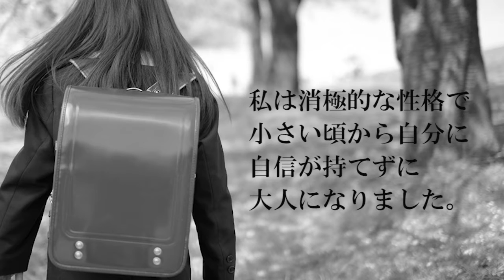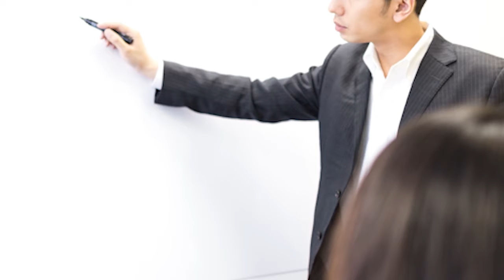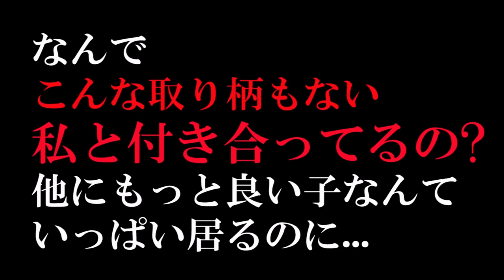恋愛大学胸キュン学部 Rise 神姫翔星教授が胸キュンフレーズを伝授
【出演者】
Rise(ライズ）
神姫翔星

【動画説明】
恋愛大学 胸キュン学部では、日本のホストを教授に招いています。ホスト教授自ら色々なシュチュエーションで使える胸キュンセリフを伝授します。もしこの動画見て胸キュンしたら下記のURLから、この動画を投票しよう！

【関連動画】

ホスト　歌
ホスト　給与
ホスト　スーツ
ホスト　大阪